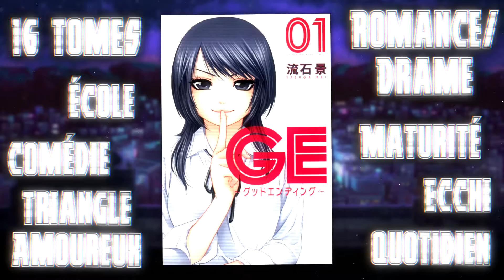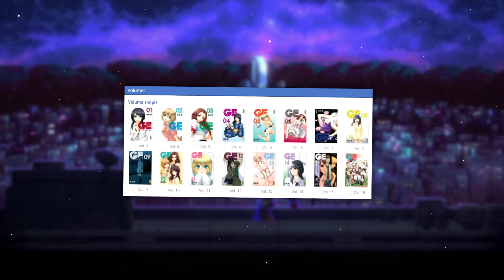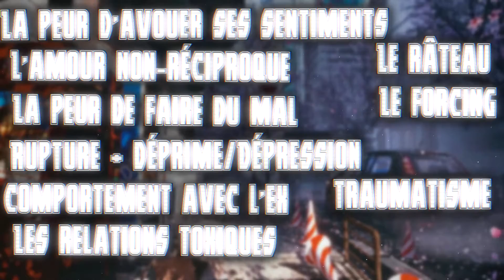Un Manga dans lequel TU te Reconnaîtra! (Good Ending de Kei Sasuga)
Good Ending est un Manga de Kei Sasuga qui m'a beaucoup marqué. De ce fait, j'ai voulu vous en parler lors d'une vidéo.
Si je veux vous en parler, c'est tout simplement parce que ce manga a été, pour moi une expérience sans pareille, après bien sûr ça dépend de chaque personne, mais dans mon cas, ça a été vraiment exceptionnel. Ce qui m'a le plus plu, c'est le fait que cette oeuvre a tant de points abordés, que n'importe qui peut s'y retrouver, ce qui a d'ailleurs donné le titre de cette vidéo :p

● Musique de Fin: Tsew The Kidd - Sur ton corps

● Musique d'intro: Ico - Les autres rappeurs c'est du caca

Δ Mes Réseaux! Δ

Δ Discord Δ

Δ Pour ceux qui s'intéressent à l'envers du décor: Δ
   ● Config PC: i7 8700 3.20GhZ / GTX 1060 6GO / 16go de RAM
   ● Console: PS4
   ● Logiciel de montage: Adobe Premiere Pro CC 2020
   ● Logiciel de Rec: Action Mirillis
   ● Logiciel pour enregistrer l'audio: Audacity
   ● Version de Photoshop: Adobe Photoshop CC 2018
   ● Microphone: 1Byone Micro USB

J'espère que cette vidéo saura vous plaire :p

Δ Sources Δ

• Musique de fond Intro/Conclusion: Verse One - Unfinished
• Musique de fond Partie 1: Verse One - Skyline
• Musique de fond Partie 2: Verse One - Snow Heart